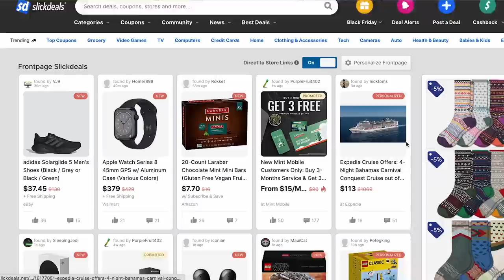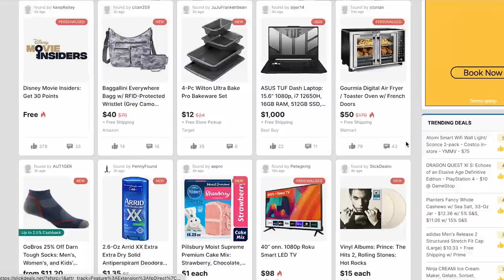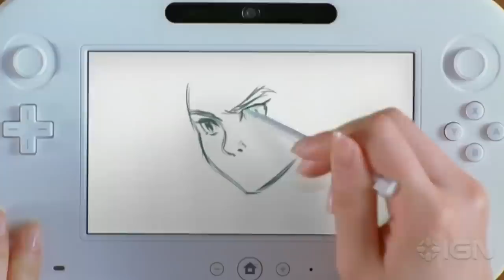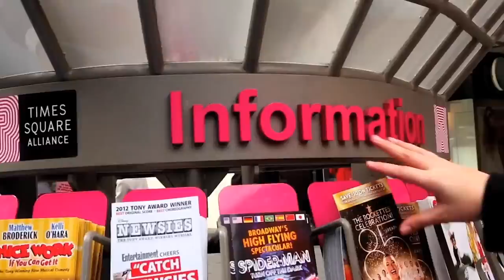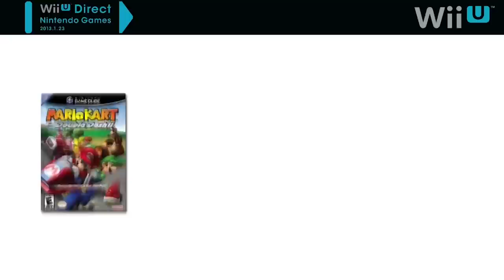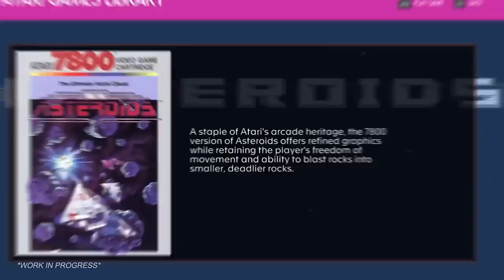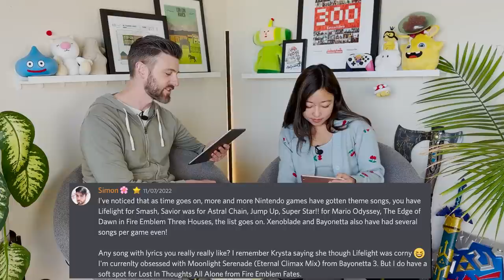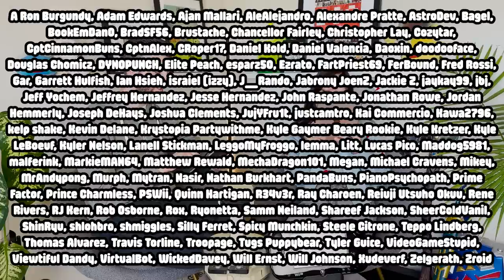EP40 - The Untold Story of the Wii U Launch *10 Year Anniversary* - Kit & Krysta Podcast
Hello and welcome to a very special episode of the Kit & Krysta Podcast! Today we're looking back at the launch of Wii U on its 10 year anniversary. We can't believe it's already been 10 years and we have some complicated feelings about this system since we were working so closely on the launch and the Wii U era was such an interesting/hard time to work at Nintendo. We also talk about games we are playing and we're both super excited to dive into God of War and talk to you about it. This is a special one so let's get going!

0:00 - Happy 10 year anniversary Wii U!
11:50 - The untold story of the Wii U
1:02:37 - Games we are playing
1:21:39 - News news news (TGA nominations, Nintendo financials, more Twitter nonsense)
1:37:21 - Questions from our Patreon subscribers

Thank you to our Patreon Super Stars: Aaron Hash, Ben Eichhorn, MaruMayhem, Eigenverse, Jordan Collett, KissMyFlapjack, Mike Chin, Mr. Rogers, Paul Gale Network, RainTech, Roy Eschke, Simon Barrera, Switchingitup_, Sephazon, TheSharkAmongMen, vgmlife, Link The Hero of Winds, Angela Bycroft, and TurboChargeNerd!

-Kit & Krysta